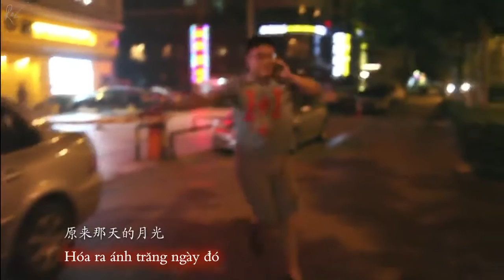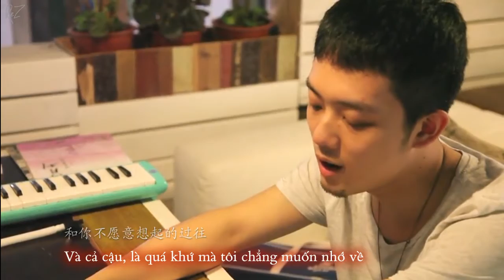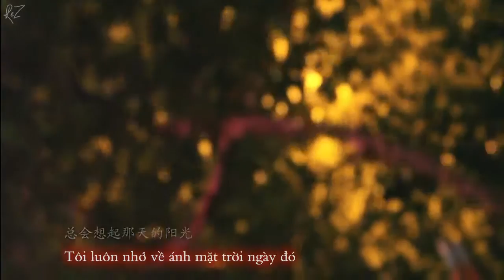[Vietsub] Hóa ra ánh mặt trời ngày ấy 原来那天的阳光 - Hảo Muội Muội 好妹妹乐队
🎵 Hóa ra ánh mặt trời ngày ấy 原来那天的阳光
▶ Nhạc: Tần Hạo 浪客秦昊
▶ Lời: 浪客秦昊
🎙 Trình bày: Hảo Muội Muội 好妹妹乐队

Pinyin:
Xia ri bangwan de xiyang
Zhao zaile ni de lian shang
Wo zuo zai ni de shen pang
He ni yiqi dasheng de chang
Na shi women dou hai nianqing
Weilai bu zhi zai hefang
Xianzai dang wo xiangqi ni
Zong hui xiangqi neitian de yangguang
Yuanlai neitian de yangguang
Yuanlai neitian de yueguang
Qing qing de yin zai ni de lianpang
He wo de xin shang
Zuihou dou bian cheng wo de youshang
He ni bu yuanyi xiangqi de guowang